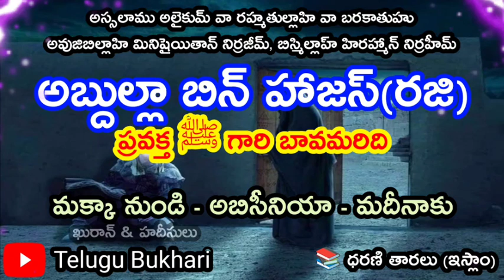abdullah bin hajas (raji)